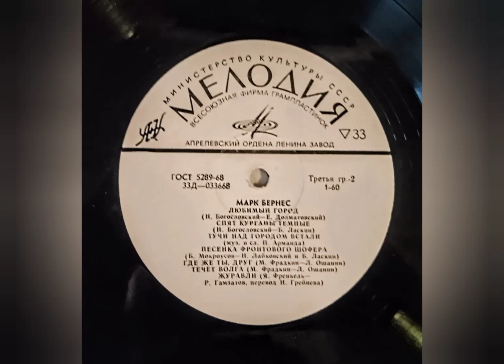Марк Бернес - Журавли 1969